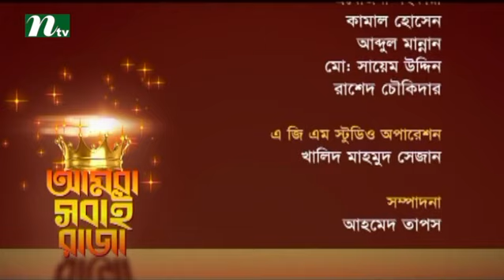Amra Shobai Raja (আমরা সবাই রাজা) Children's Programme | Episode 31 | Educational Quiz & Discussion